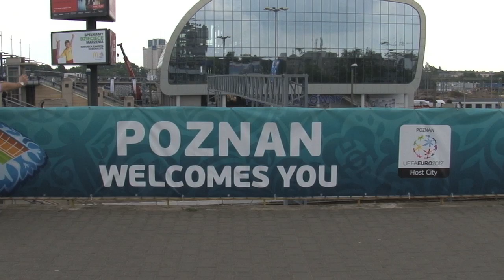Drivetime do 'The Poznan' in Poznan!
Watch Ad, Goughie and the boys mimicking football's best-known celebration.